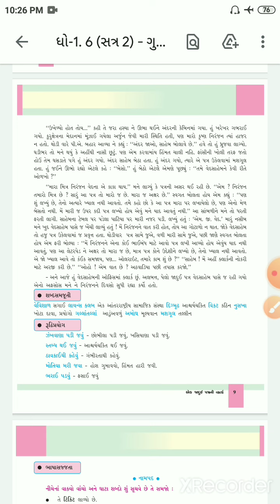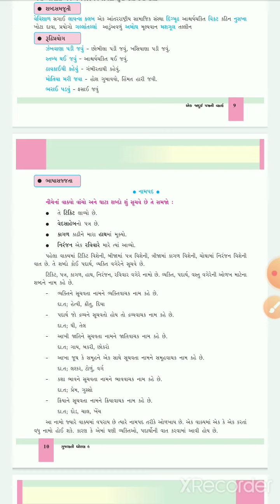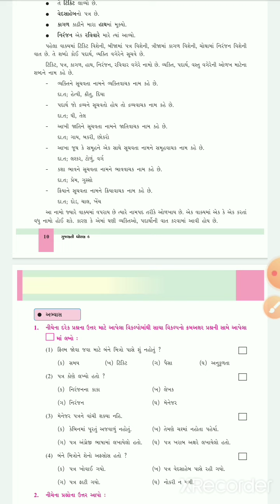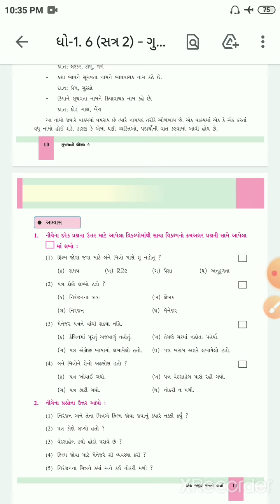std 6 Gujarati ch 11 textbook part 1